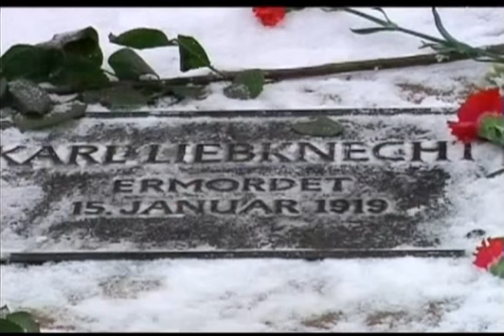Памяти Розы и Карла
Тысячи жителей Берлина принесли сегодня цветы к могилам Карла Либ-кне-хта и Розы Люксембург - двух героев Немецкой революции